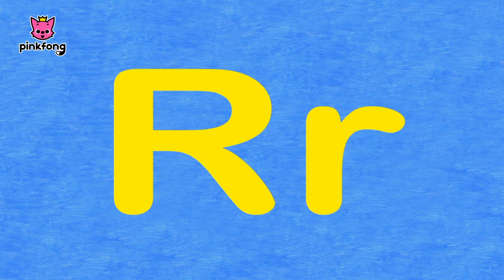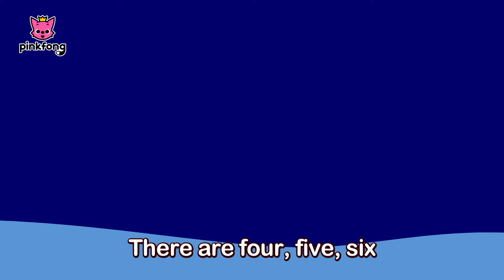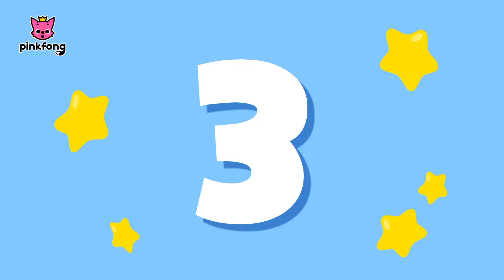Pinkfong Chart Show: Rainy Day Songs | Pinkfong Baby Shark Chart Show | Pinkfong Show for Children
Check out Pinkfong's 'CHART SHOW' and find out all the cool Pinkfong songs introduced by lovely Pinkfong & Baby Shark!

You're watching 'Pinkfong Chart Show: Rainy Day Songs', fun kids show created by Pinkfong!